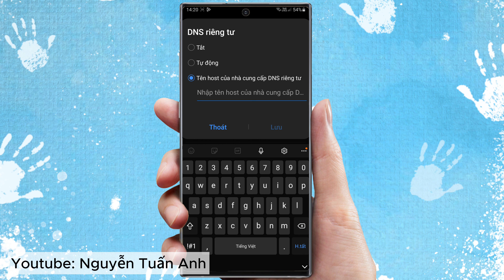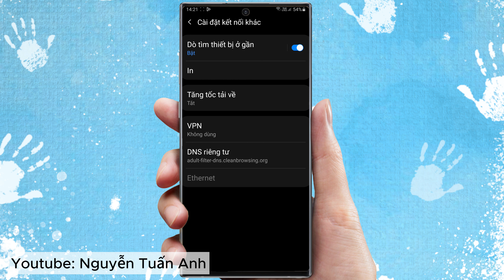Cách chặn nội dung người lớn trên Android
Cách chặn nội dung người lớn trên Android hiệu quả.